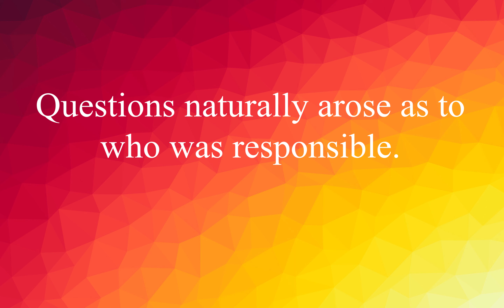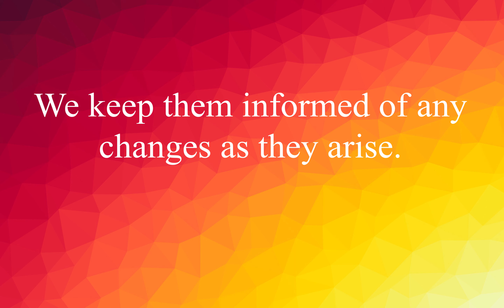EnglishVocabulary #263: Words with Examples Improve your English ! (Arise (arose, arisen))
An opportunity arose to work in the United States.
Появилась возможность работать в США.

Questions naturally arose as to who was responsible.
Естественно возникли вопросы о том, кто несет ответственность.

We keep them informed of any changes as they arise.
Мы держим их в курсе любых изменений по мере их возникновения.